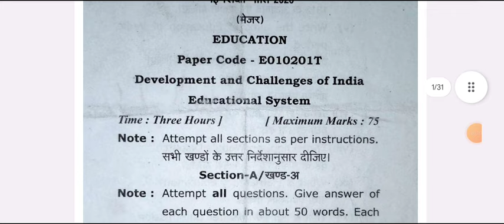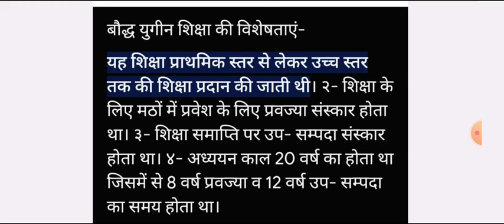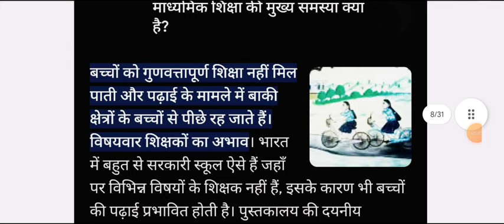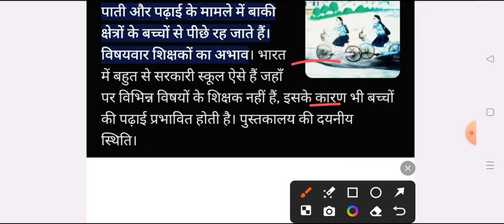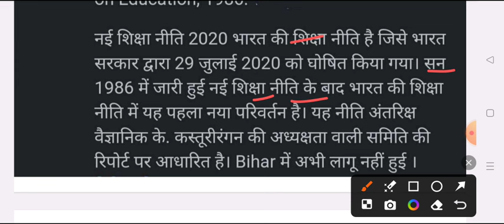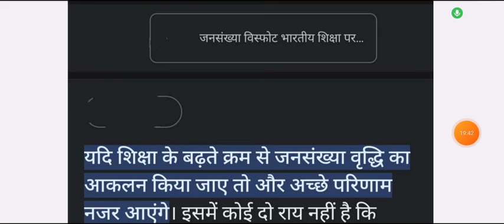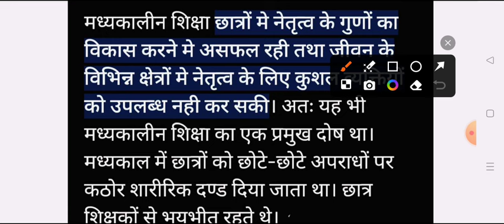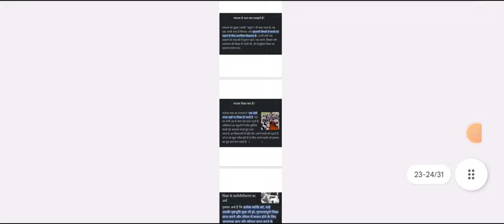महासंग्राम BA 2nd Semester Education Imp Question Answer 2024 | ba 2nd semester shikshashastra rmlau